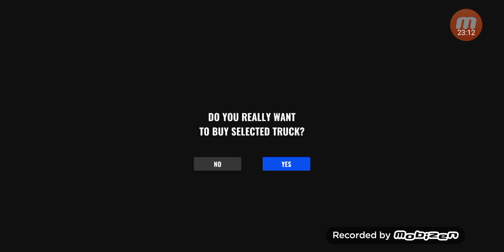Truck simulator pro europe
Un buen paseo de Milan a París